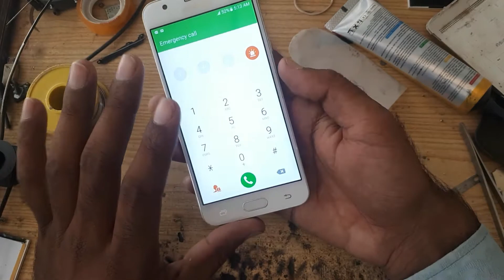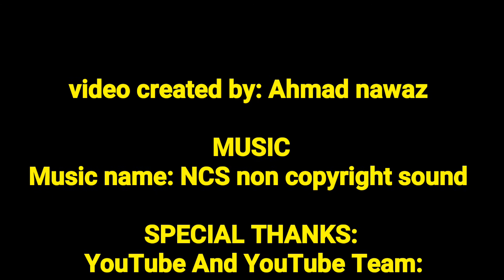Samsung one 5 Black LCD Solution || Samsung J5 Prime Black LCD|| Samsung J7 Prime Black LCD Solution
Samsung one 5 Black LCD Solution || Samsung J5Prime Black LCD|| Samsung J7 Prime Black LCD Solution

Samsung on5 black LCD fix without LCD replace
Samsung J5 Prime black LCD without LCD replace
Samsung J7 Prime black LCD without LCD replace
Samsung J5 Pro black LCD without LCD replace
Samsung on5 black LCD without LCD replace